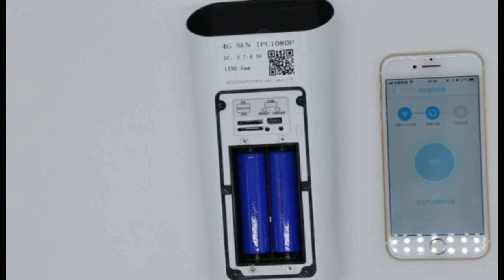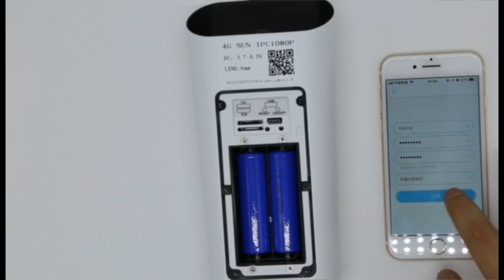the operation video for 4G Solar Powered IP Camera Y9